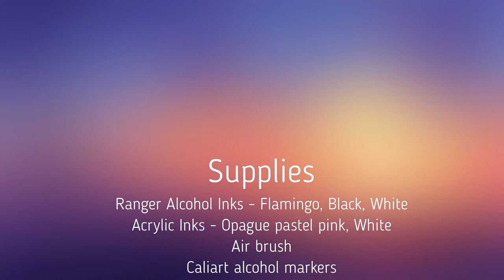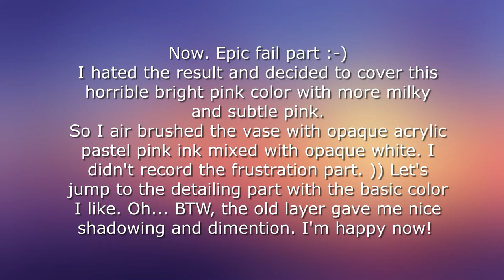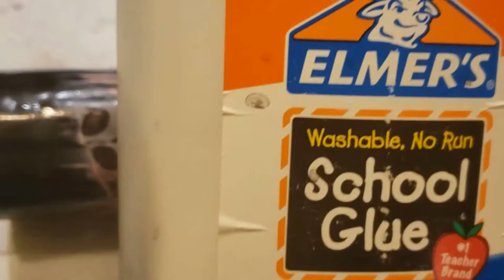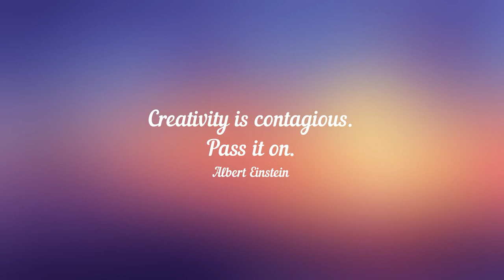Milky Pink vase. Alcohol ink glass art. Epic fail and solution.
Ranger Alcohol Inks - Flamingo, Black, White
Acrylic Inks - Opague pastel pink, White
Air brush
Caliart alcohol markers
Blending pen from Ranger
99% alcohol
Blending solution
Acrylic nail glitter and fine glitter
Elmer's glue

If you are interested in my work, please follow my Etsy store to purchase your favorite art piece
If you would like to donate something for my future works and classes, please send you donation